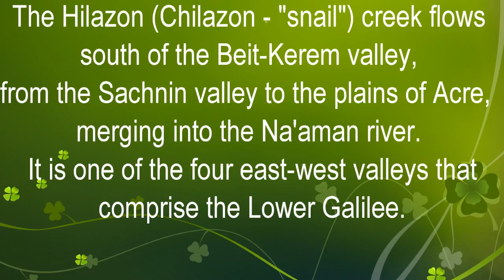Karmiel - Misgav and The Hilazon (Chilazon - "snail") creek